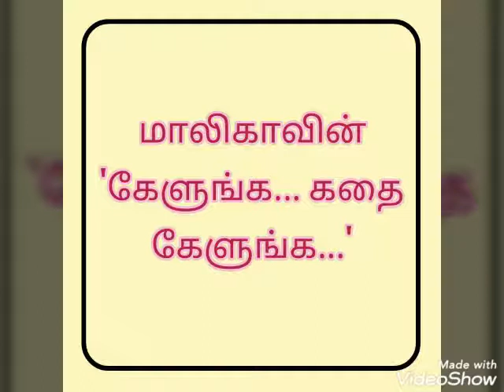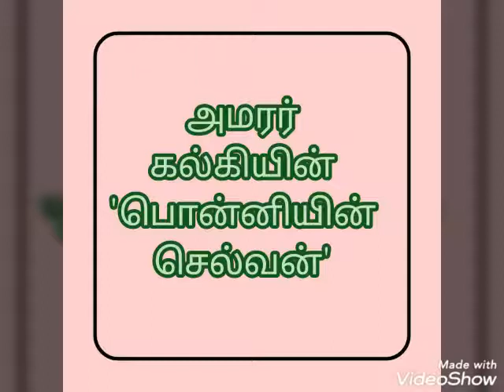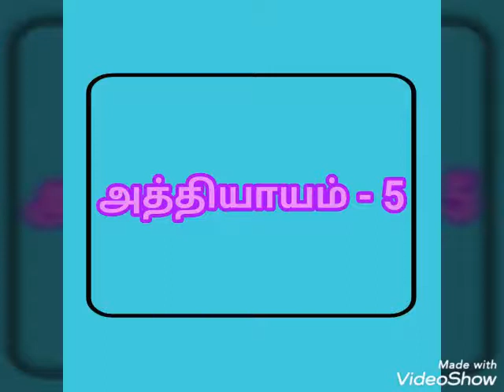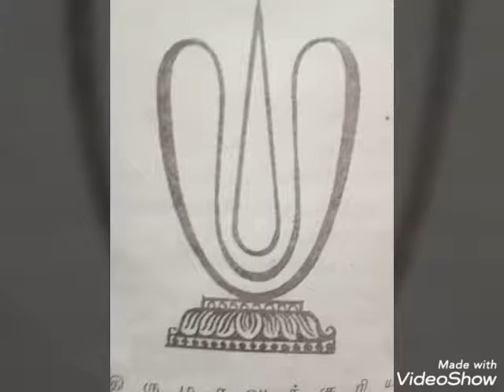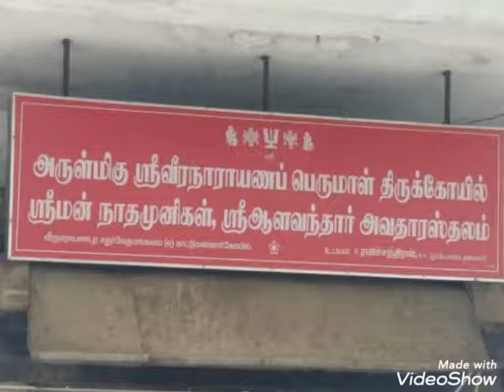மாலிகாவின் 'கேளுங்க கதை கேளுங்க' கல்கியின் 'பொன்னியின் செல்வன் - 1.5'